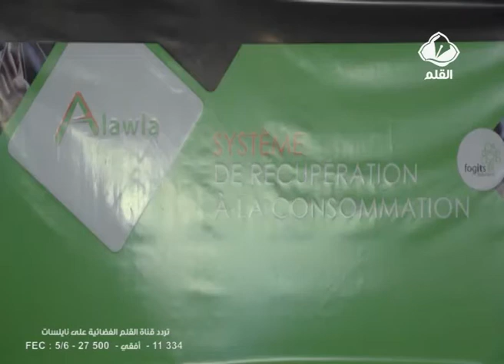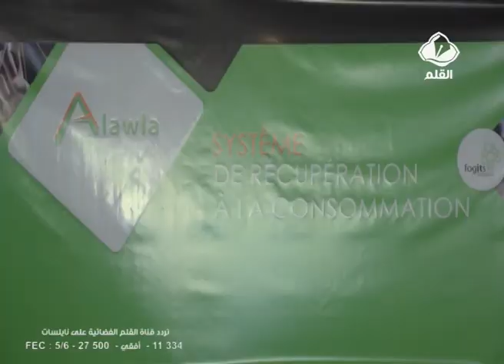ندوة منظومة استرجاع المصاريف ALAWLA